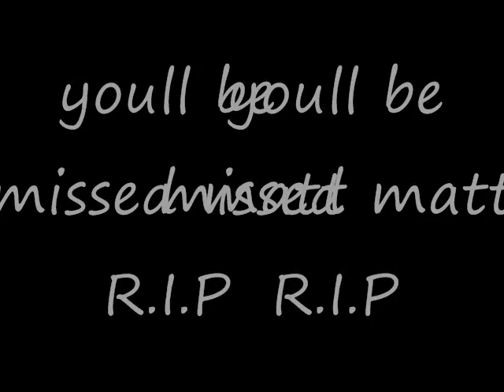R.I.P Matt Palmero 1990-2010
R.I.P matt gonna miss you dude